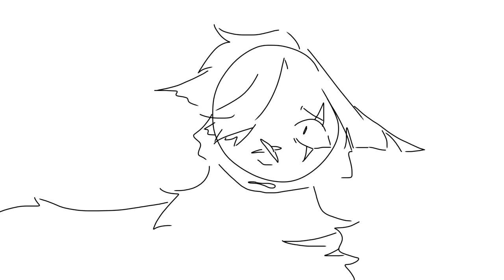laurelstar pmv | secret santa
merry crisis here u go moz
all characters belong to their owners
song is make out by julia nunes